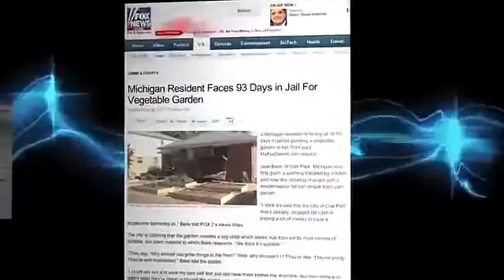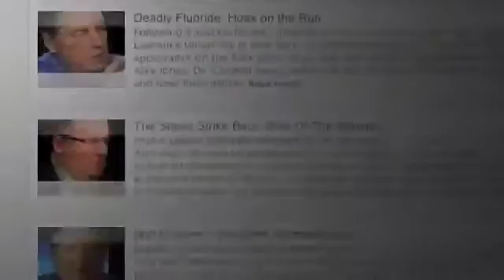NYPD Crackdown on Occupy Wall Street Luke Rudkowski Reports